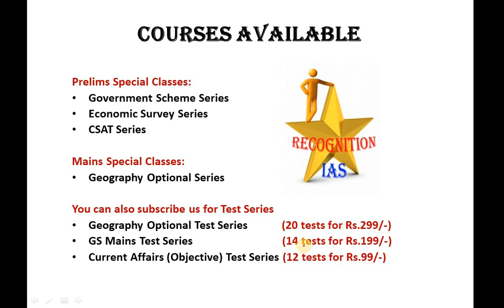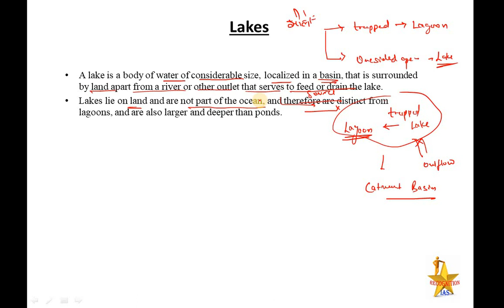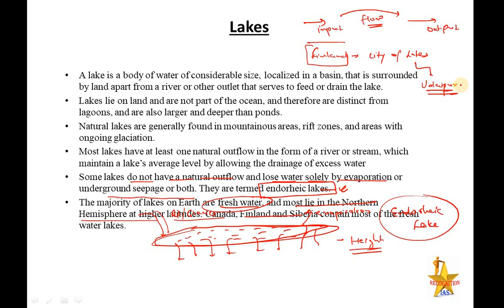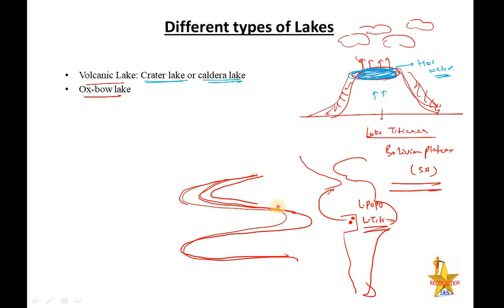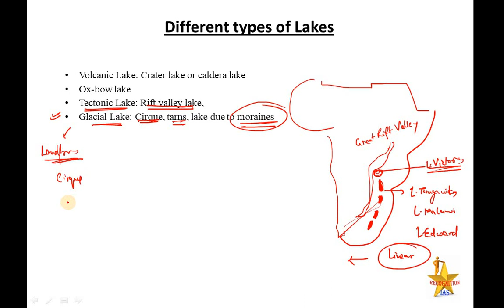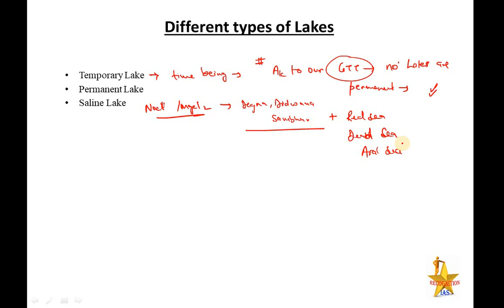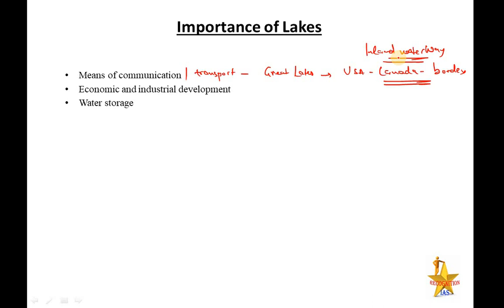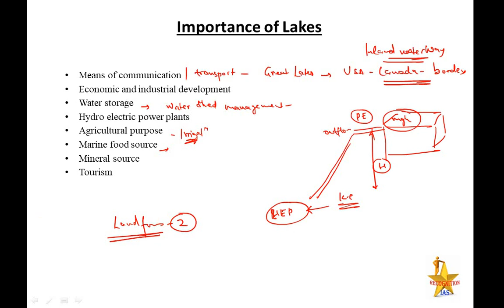PLS: Geography (L41): Lakes, Formation of Lake, Types of Lakes, Volcanic, Tectonic, Glacial Lakes.